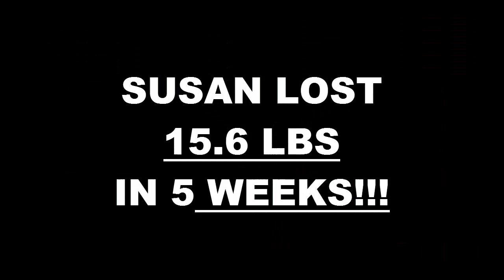Lancaster Fitness 5 Week Alumni Challenge Result - Susan Velazquez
We will now check the result of Susan's 5 week weight loss challenge!